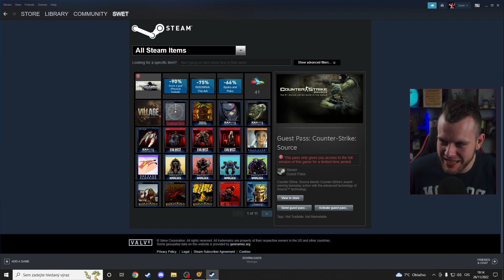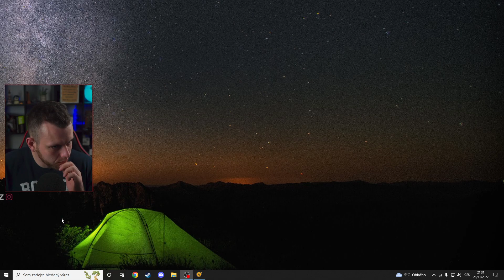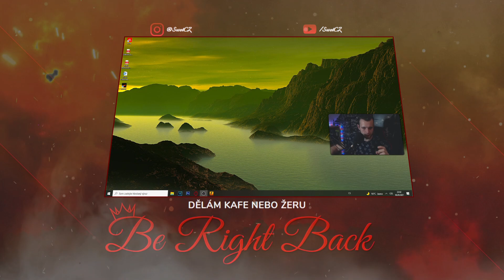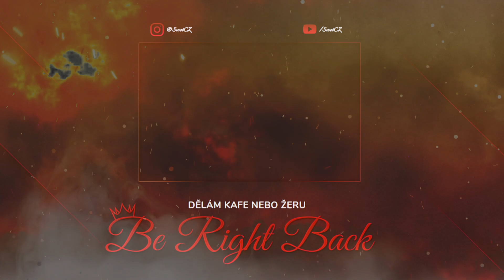Half Life 2 | #1 | český dabing + Cinematic mode | CZ stream záznam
Český letsplay (gameplay) na hru: Half Life 2